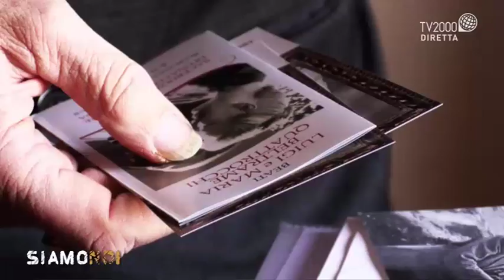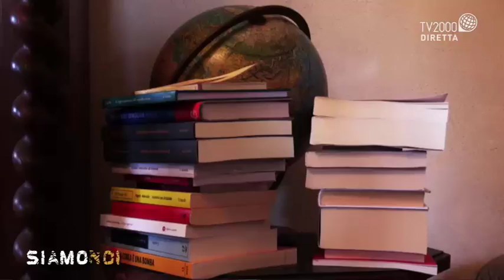Siamo Noi - La famiglia Beltrame Quattrocchi in cammino verso la santità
Nello spazio dedicato alla spiritualità di Siamo Noi una grande storia di fede: la vita dei Coniugi Beltrame Quattrocchi, beatificati il 21 ottobre del 2001 da Papa Giovanni Paolo II per avere vissuto il loro matrimonio come un cammino verso Dio. Ci soffermeremo sulla loro ultima figlia, Enrichetta Beltrame Quattrocchi, morta il 16 giugno 2012 perché proprio in questi giorni sarà aperto per lei il processo di beatificazione. In studio Padre Massimiliano Noviello, Superiore Convento Padri Cappuccini di Napoli, Postulatore delle Cause dei Santi; è vicepostulatore nella causa di canonizzazione dei beati Beltrame Quattrocchi e sarà il postulatore della causa di beatificazione della loro figlia Enrichetta, causa che si aprirà proprio in questi giorni, e Armando Andreoli, che ha conosciuto Enrichetta Beltrame Quattrocchi.